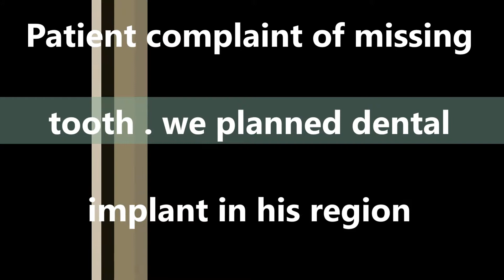Immediate teeth replacement in chennai | Dental clinic in chennai